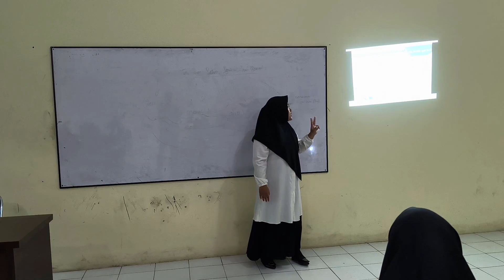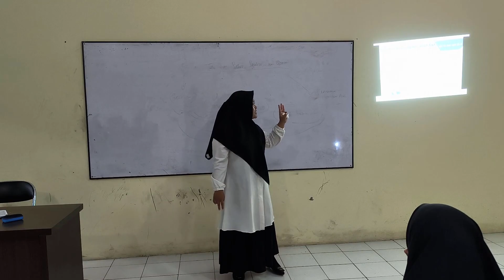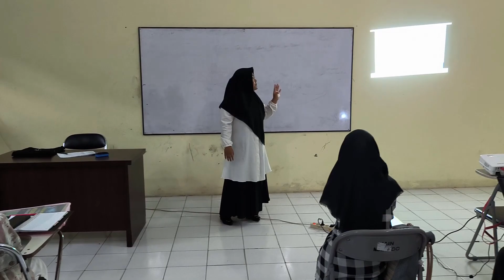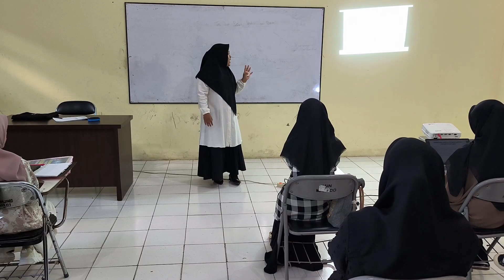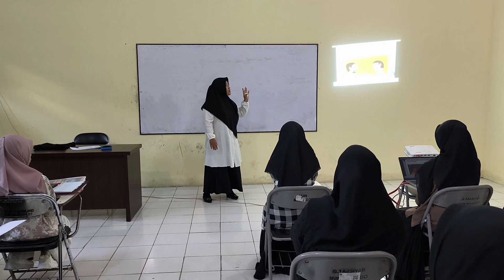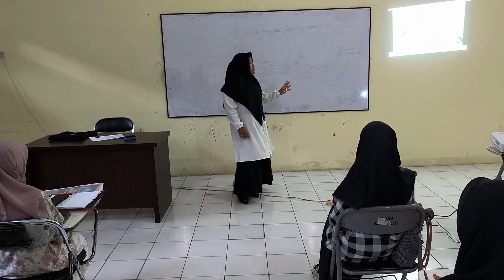Video Micro Teaching | Allifia Husain | MaPel Akidah Akhlak | Hormat & Patuh Kepada Orangtua & Guru